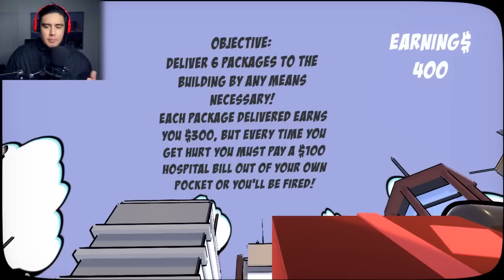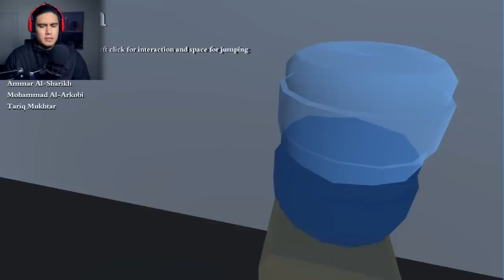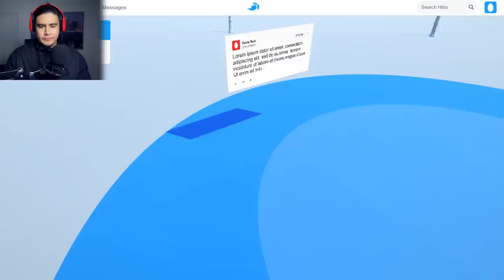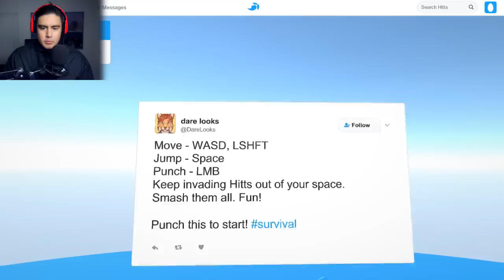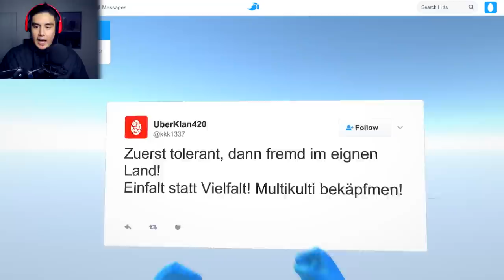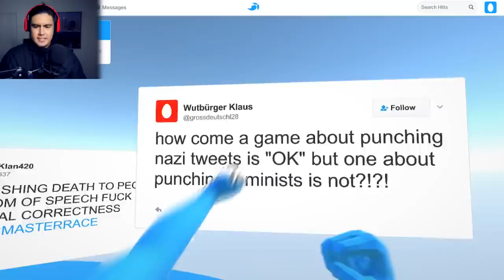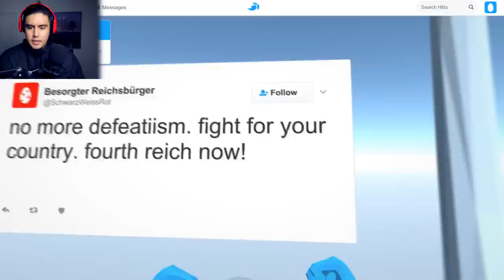PUNCHING OUT MEAN TWEETS ABOUT ME | Free Random Games